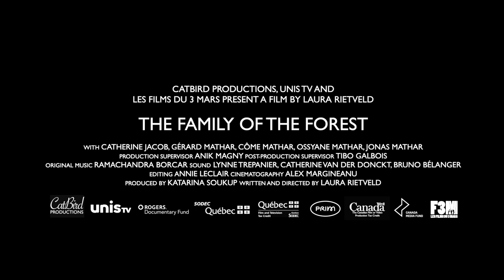The Family of the Forest trailer | OFFA 2023